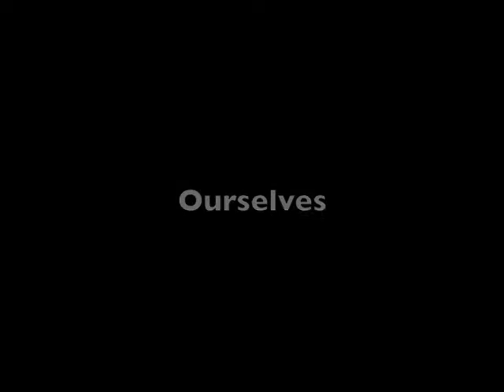Water in California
Join us as we discuss the water taken from the San Francisco Delta region to supply farmers in California's Central Valley.

This video is produced by the Watershed Video Project, a program of Reaching Out to Communities and Kids with Science in San Francisco (SF-ROCKS) located in the Department of Geosciences at San Francisco State University.

See more about our programs at

Funded by the National Oceanic and Atmospheric Administration's Bay Watershed and Education Training (B-WET) Program.

This film was planned, produced and edited by the film's participants.